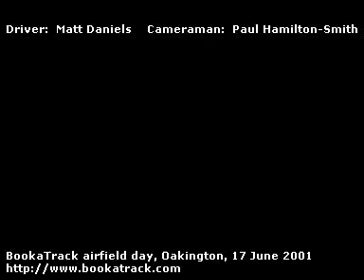Matt Spins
Matt Daniels spinning though a gate at Oakington track day, with BookaTrack.com